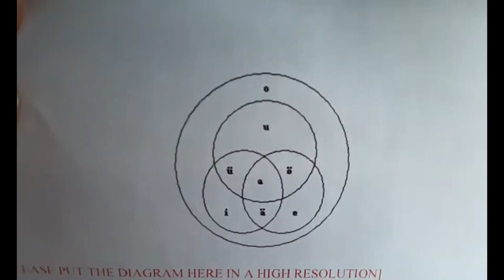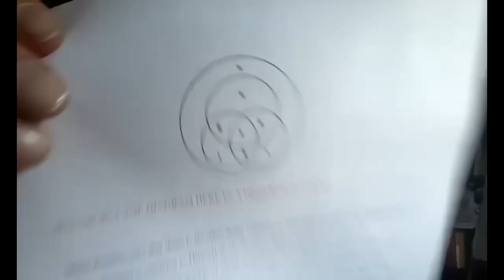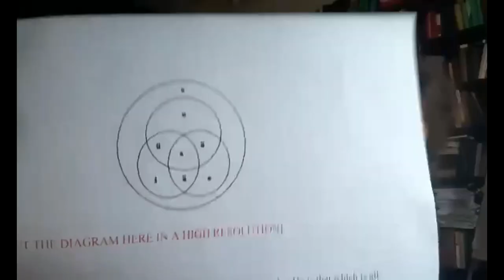Indian in Spirit? Karl Krause's Panentheism and The Vedic Traditions Benedikt Paul Göcke